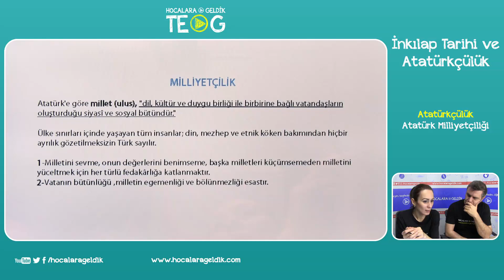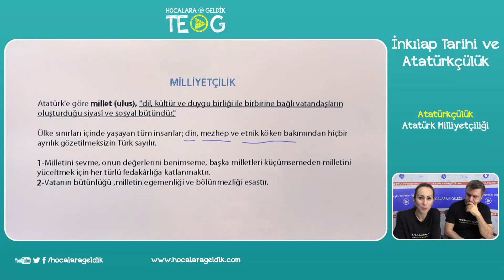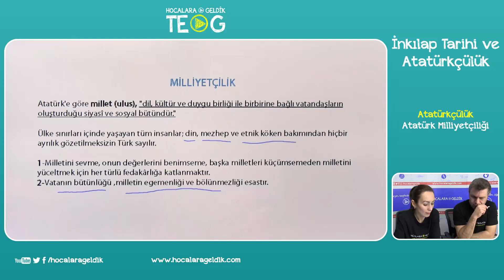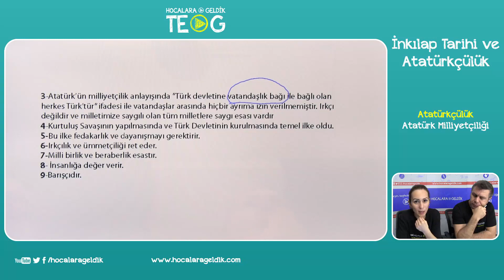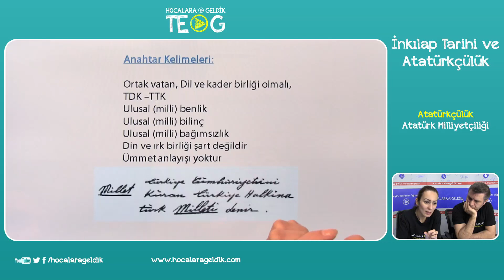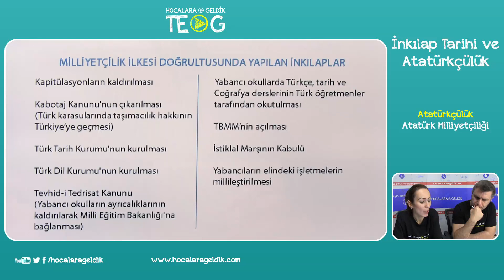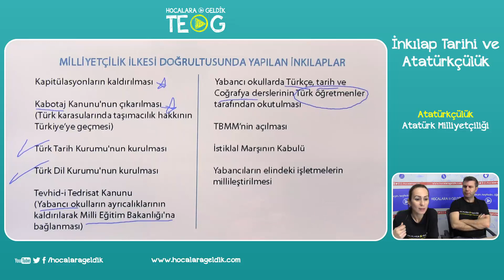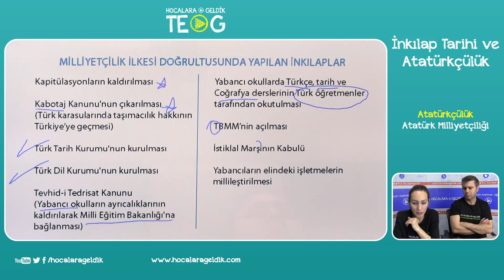Atatürkçülük - Atatürk Milliyetçiliği